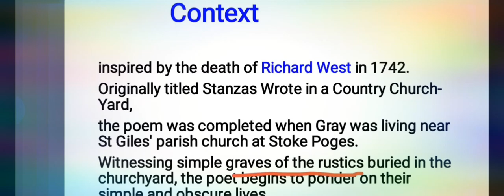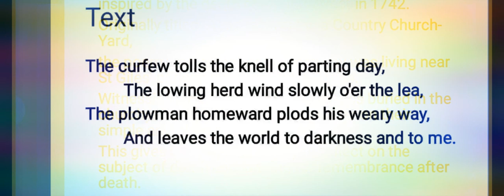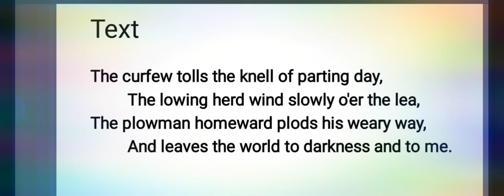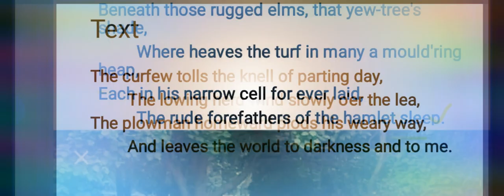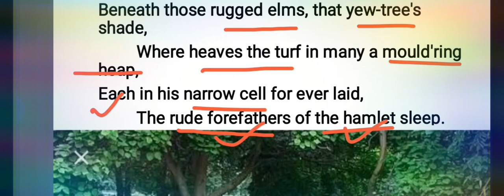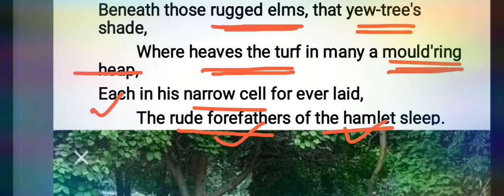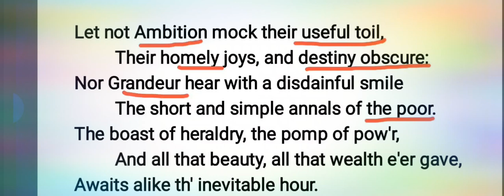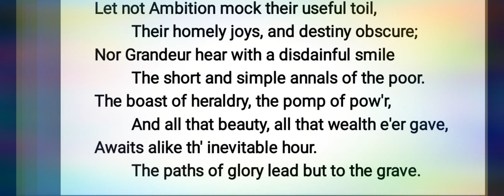IIYr/ Elegy written in a country churchyard( part first)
Pramila Pargi,Astt.Prof., English